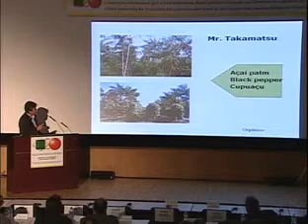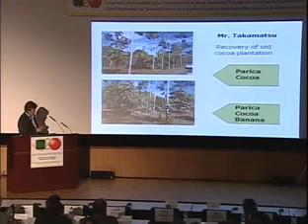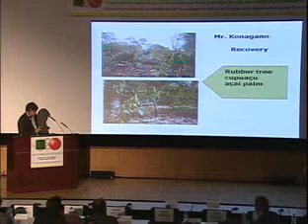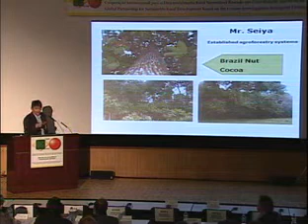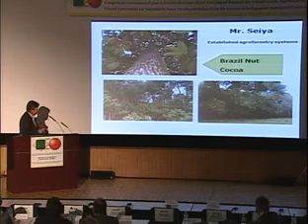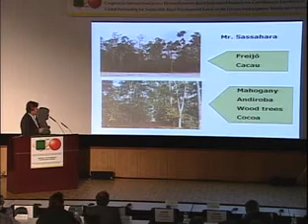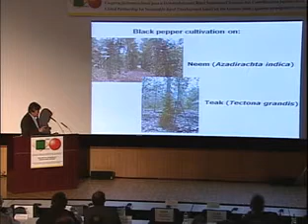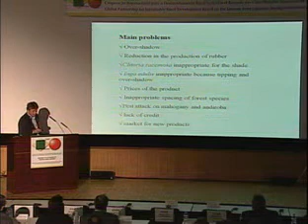Dr. Osvaldo Ryohei Kato (EMBRAPA) (3/5)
Colaboração Global para Desenvolvimento Rural Sustentável Baseado nas Contribuições Japonesas na Agricultura Brasileira
Período: 11－13 de dezembro de 2008, Local: Universidade de Tóquio de Agricultura e Tecnologia (TUAT)

Segunda Sessão: Agricultores Japoneses na Agricultura Brasileira
Agrofloresta Japonesa e Lavoura de Frutas Tropicais na Amazônia
Dr. Osvaldo Ryohei Kato (Pesquisador da EMBRAPA Amazônia Oriental)

[Patrocinadores] Universidade de Tóquio de Agricultura e Tecnologia, Universidade de Tóquio, Universidade de Tsukuba
[Apoio] Ministério da Agricultura, Sivicultura e Pesca do Japão (MAFF), Ministério da Educação, Cultura, Esporte, Ciência e Tecnologia do Japão (MEXT)

Simpósio Japão－Brasil de Universidades e Institutos de Pesquisa Agrícola